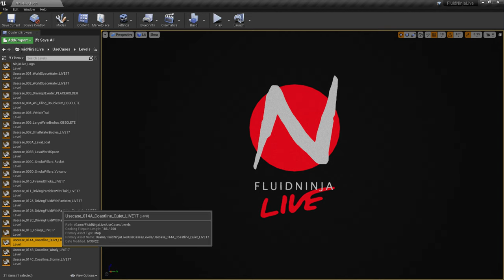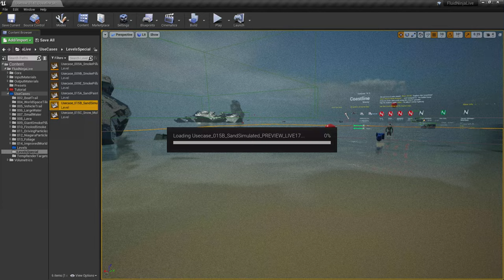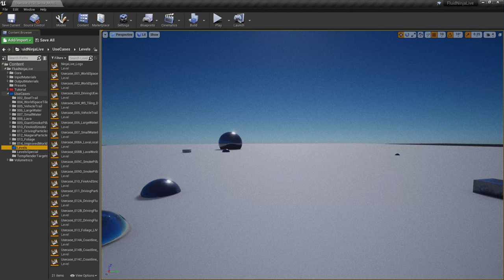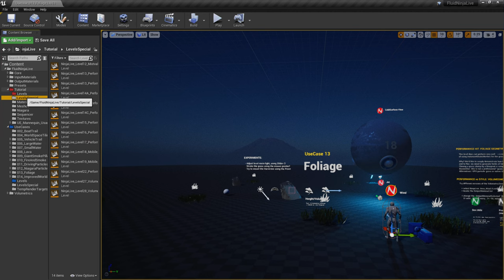FluidNinja LIVE 1.7 QUICKRUN - ocean, sand, foliage and dust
LIVE 1.7 playable demo exe (same levels as in the video)
The new release is focusing on large-scale environment VFX (water, sand, foliage) - features:
(1) directly driving volumes, particles and landscape surfaces
(2) improved world-space motion
(3) local solver + global pattern generator → large responsive fields
(4) driving multiple systems with a single fluidsim
(5) improved simple-mode: draw trajectories without running fluidsim
(6) niagara 2-way data flow: drive particles via sim / drive sim via particles
(7) tag based actor tracking
(8) UE5 support

SoundTrack: BeeZerk - Magnetic (C64 original by Thomas Detert)